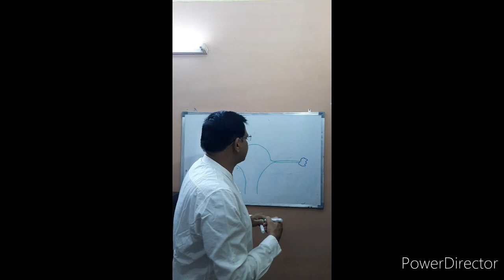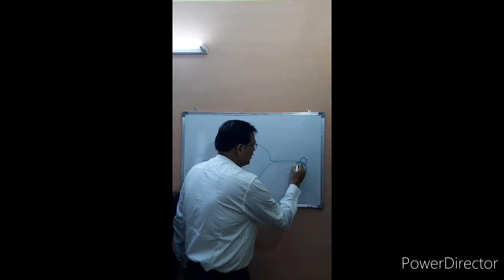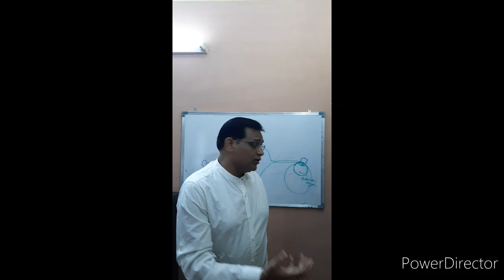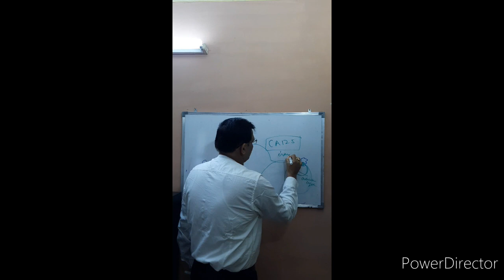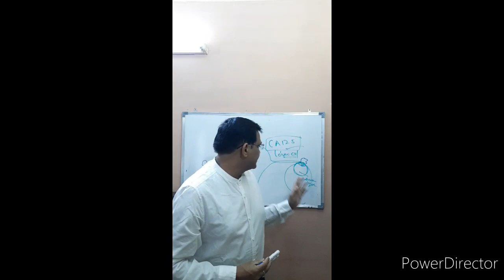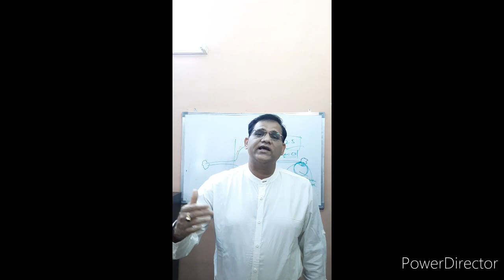ओवेरियन सिस्ट पर सारी जानकारी प्रप्त करें।Ovarian cyst का सबसे अच्छा इलाज।ओवरी मे सिस्ट है तो देखें।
All about ovarian cyst,why its formed ,what is physiological and pathological ovarian cyst?How it is diagnosed and its teratment.